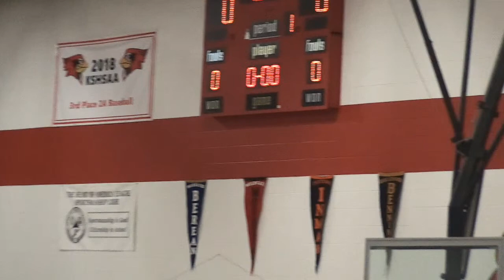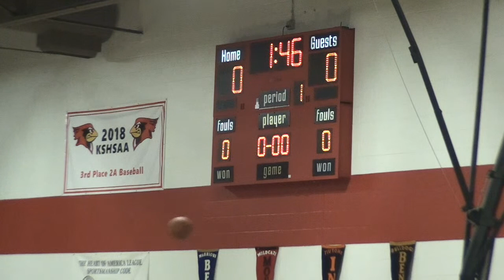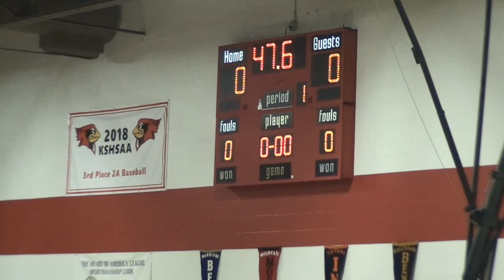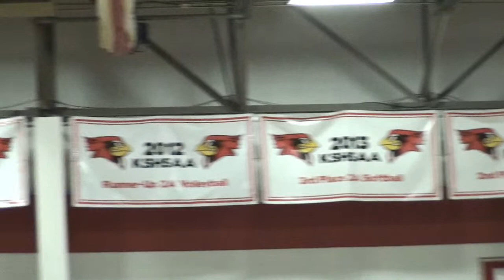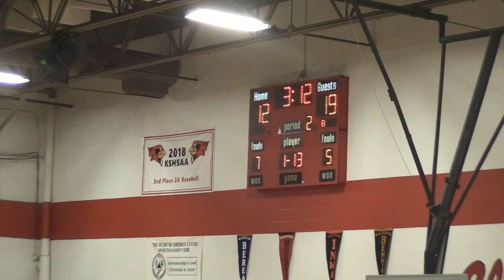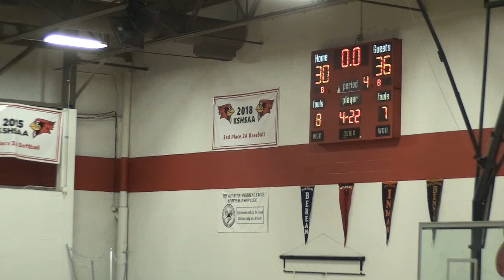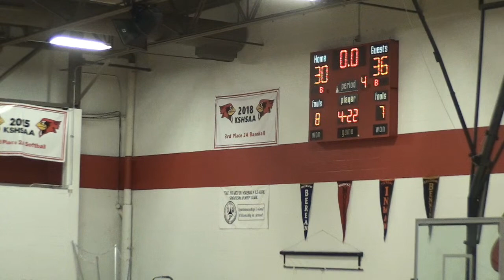2A Girls Sub-State Championship: Hillsboro vs. Moundridge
@ Ell-Saline